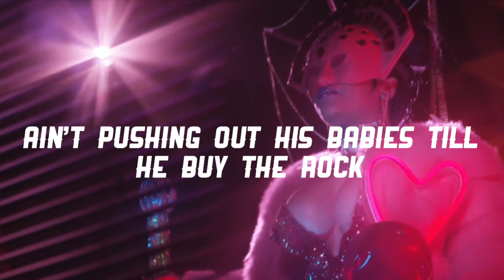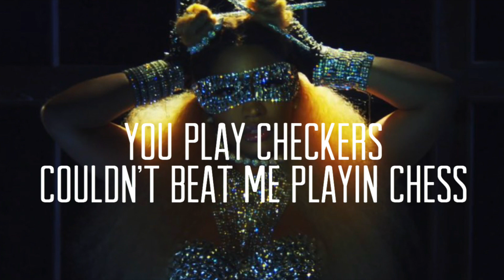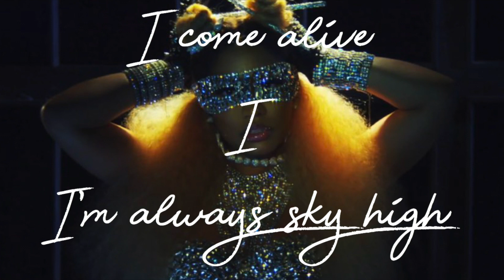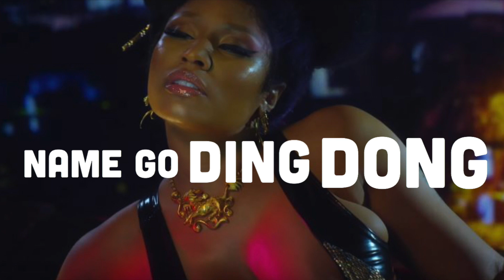Nicki Minaj - Chun-Li (Extended)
Music Video version of Chun-Li